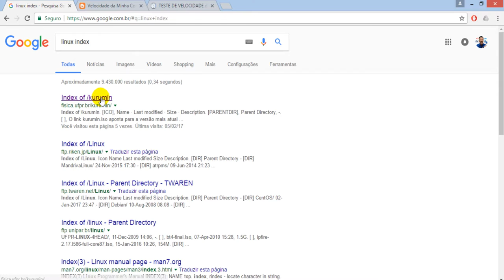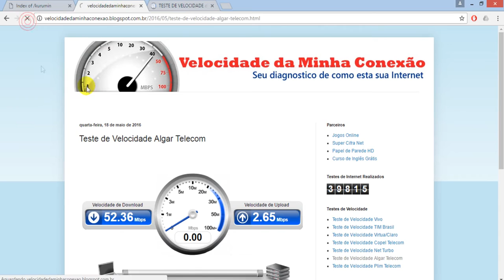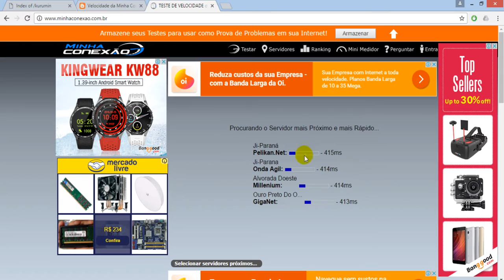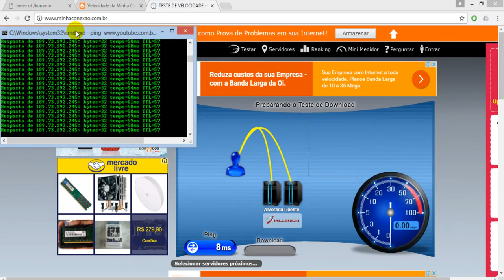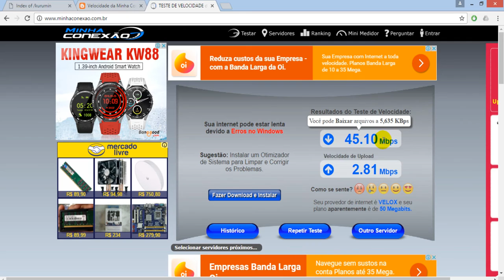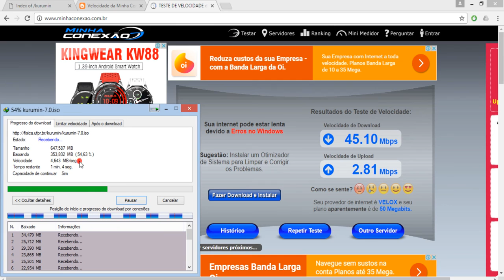COMO TESTAR INTERNET V ADSL 35MB ?